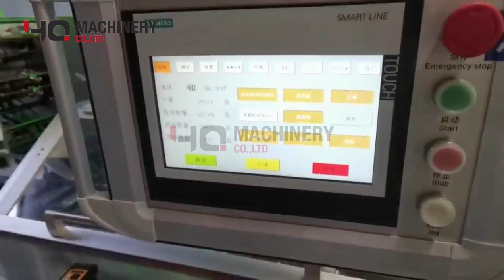high speed continuous cartoning and carton packaging machine|YQ bottle cartoner and packing line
A cartoning machine or cartoner, is a packaging machine that forms cartons: erect, close, folded, side seamed and sealed cartons.
Cartoning machines with compact footprints save space in your facility. Open balcony design, rugged durability, fast changeovers and low maintenance.

The cartoning machines combine excellent flexibility with maximised performance in a highly compact design fully tailored to your application, and within our core sectors we have the right solution to match any product – ideally integrated with upstream packaging machinery. Cartoning machines and cartoners with folding box and top loading cartoning systems process the cartons from flat blanks, thereby saving production costs and boosting flexibility.

 automatic cartoning machines, the product is inserted from the side of the carton. These horizontal cartoners can operate in continuous or intermittent mode, with the option of automatic lateral loading of the product into the carton, and closure of the ends by hot-melt application or flap insertion. Horizontal cartoning machines are commonly used in the packaging of different products.

  ‣‣ wechat / whatsapp / phone no. ► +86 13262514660